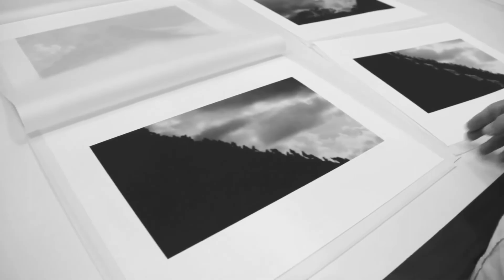GERARDO SUTER, Medalla al Mérito Fotográfico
*** El creador, quien se ha interesado en materializar la fotografía en latencia y explorar la parte conceptual de la imagen, recibió el galardón que otorga el Sinafo

*** Le fue otorgada en la inauguración del 15 Encuentro Nacional de Fototecas, junto con sus colegas Lourdes Grobet y Pablo Ortiz Monasterio

El creador de imágenes reverberantes donde los tiempos se sobreponen y distienden, Gerardo Suter (1957), descubrió la ilusión de la cámara oscura durante las calurosas tardes bonaerenses. Al cerrar los postigos de una habitación y alimentado por libros de viajes celestes, submarinos o al centro de la tierra, de niño veía aparecer, entre rendijas, figuras que caminaban por el techo.

            Suter, quien desde hace más de 35 años se ha interesado en materializar la fotografía en latencia y explorar la parte conceptual de la imagen: su inserción en un contexto, sus funciones, su especificidad, recibió la Medalla al Mérito Fotográfico que brinda el Sistema Nacional de Fototecas (Sinafo), del Instituto Nacional de Antropología e Historia (INAH).